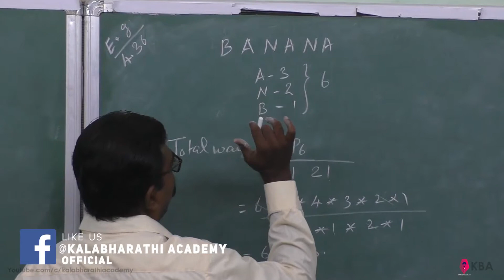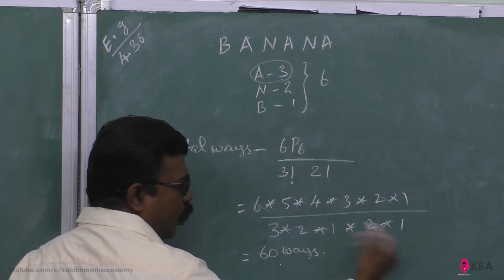36. Maths | Combinatorics and Mathematical induction | Example 4.36